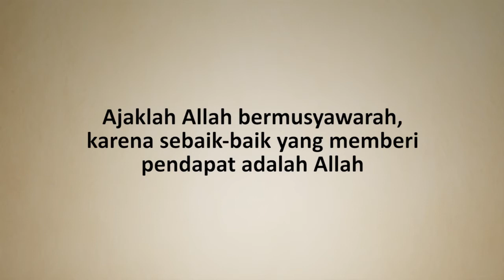Bertanyalah Kepada Allah - Ust.Yusuf Mansur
Ajaklah Allah bermusyawarah, karena sebaik-baik yang memberi pendapat adalah Allah.

Hanya Allah yang tau segala-galanya, dan nanti Allah yang akan mengurusi semuanya.

KANGEN SEDEKAH Rekening:
an. Yayasan Daarul Qur'an Nusantara

Info 1500311
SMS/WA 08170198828